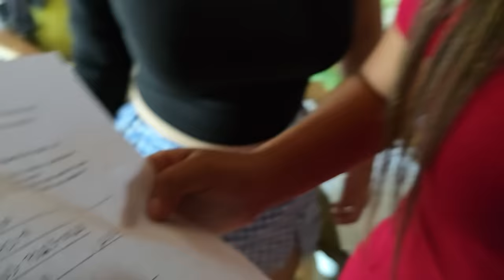NOS FUIMOS A DAR UN TOUR por la CASA y NO CREERÁS lo que encontramos ¡OMG! QUE HERMOSA ESTA.